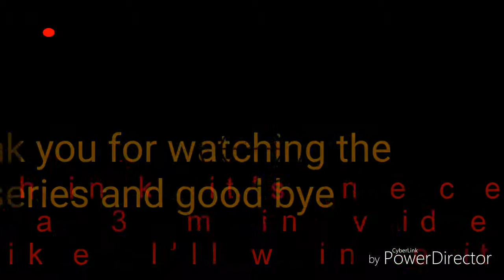Age of colonization pt1-3 (a predictable end)